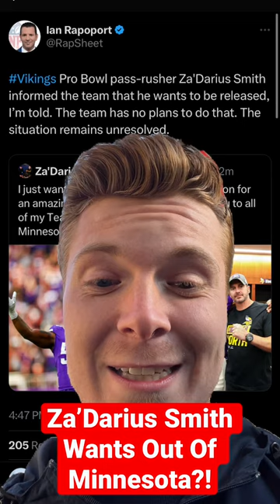Za’Darius Smith Wants Out Of Minnesota??